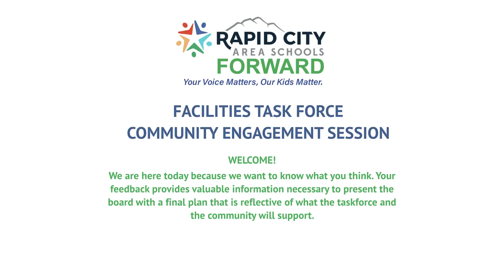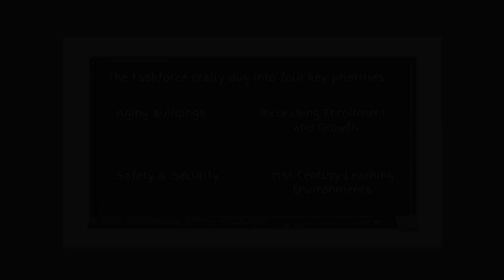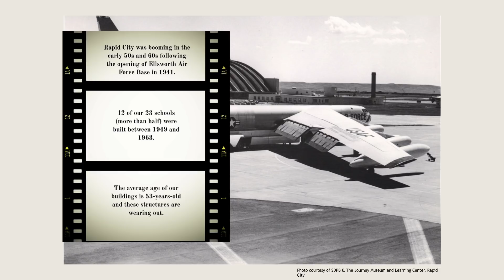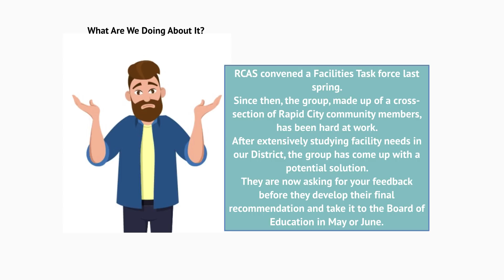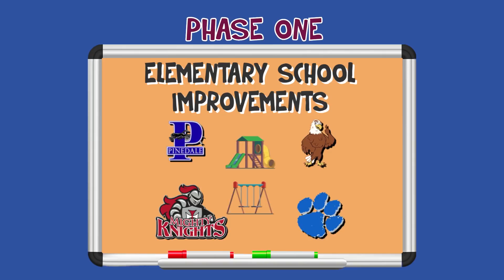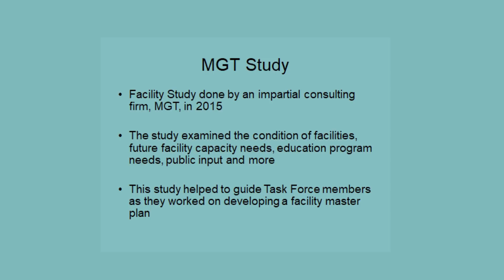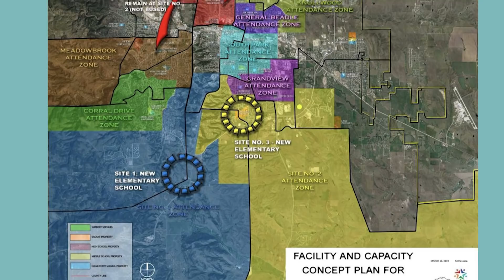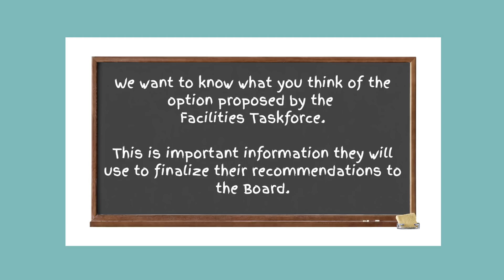Rapid City Area Schools | Facilities Task Force Preliminary Proposal - Community Presentation Video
View Rapid City Area Schools Superintendent Dr. Simon's presentation to the community on the Facilities Task Force's preliminary proposal.